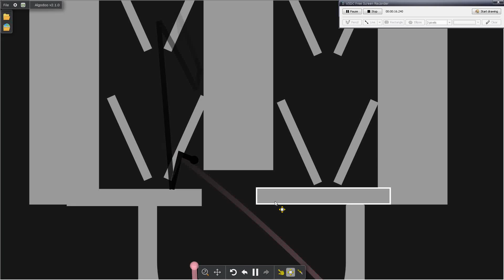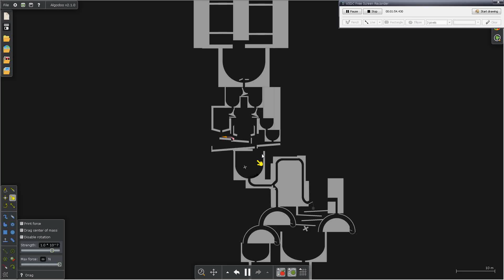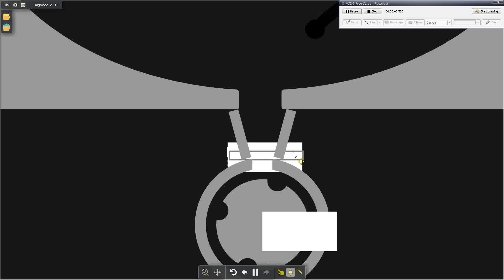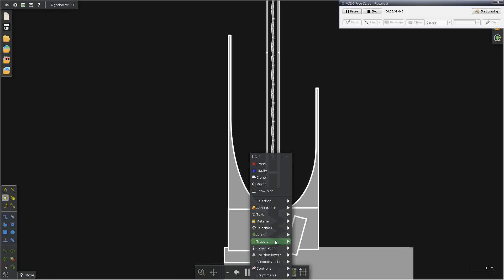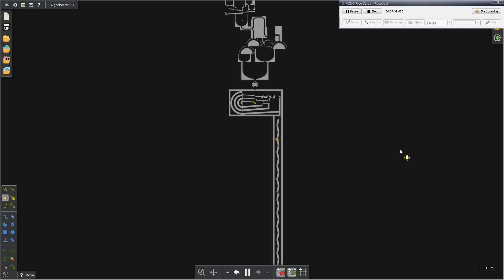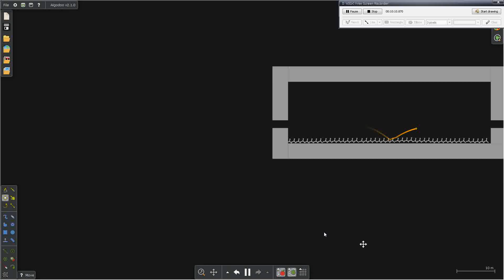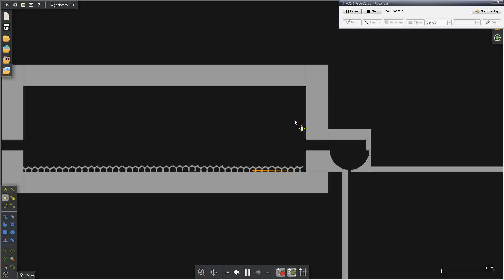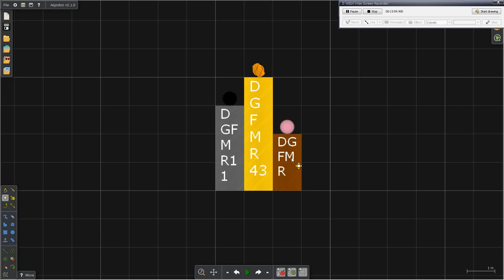Second 2A Don't Get Faster Marble Race In Algodoo Final 3 Marbles